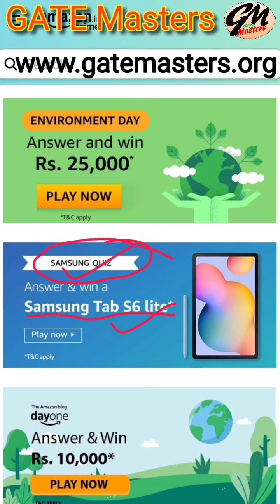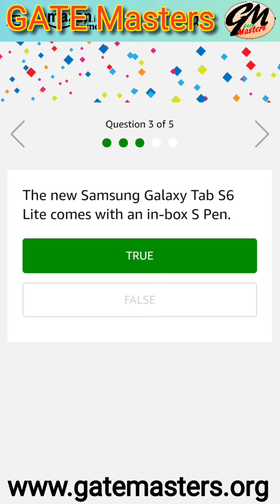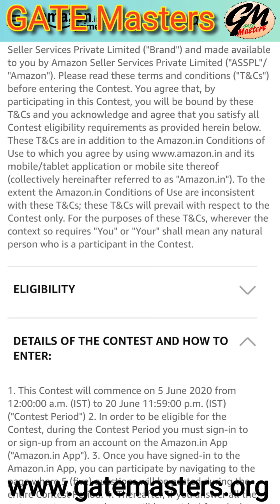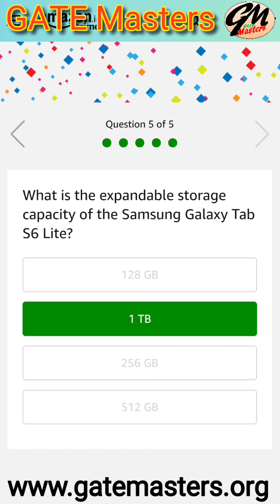Samsung Quiz on Amazon App. Answer and win a Samsung Tab S6 lite.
What is the screen size of the new Samsung Galaxy Tab S6 Lite?
10.4 inches
5.0 inches
6.0 inches
7.0 inches

Which accessory of Samsung Galaxy Tab S6 lite will help you take notes effortlessly?
Multi-key pad
S pen
Screen size
Battery life

The new Samsung Galaxy Tab S6 Lite comes with an in-box S Pen.
TRUE
FALSE

The battery capacity of the Samsung Galaxy Tab S6 Lite is ______ mAh.
4000 mAh
5000 mAh
6000 mAh
7040 mAH

What is the expandable storage capacity of the Samsung Galaxy Tab S6 Lite?
128 GB
1 TB
256 GB
512 GB